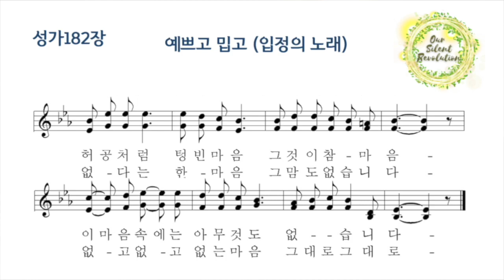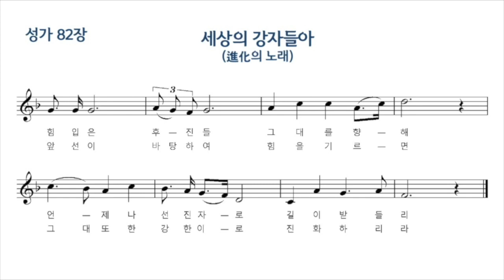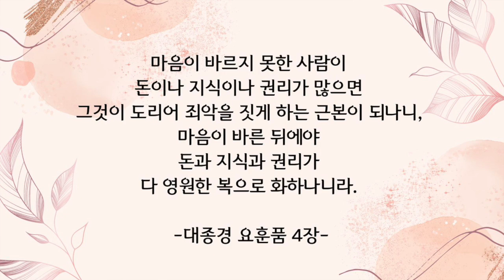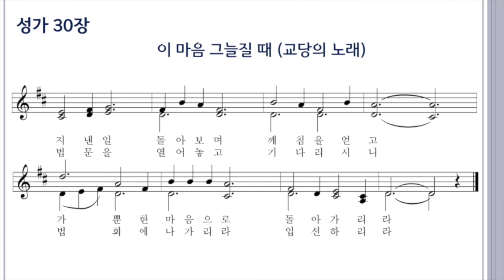원기108년 1월 22일 원불교 필라델피아 교당 일요정례법회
반갑습니다. 원기108년 1월 22일 원불교 필라델피아 교당 일요정례법회입니다. 전산 중앙종법사님의 신년법문과 교도님의 강연으로 함께했습니다. '강자약자 진화상 요법'의 핵심인 사요실천으로 우리 모두가 강자됨으로써 원만 평등한 대 낙원에서 함께 즐기는 나날들 되시고, 또 교도님들의 생생한 생활 속 공부실천 이야기를 들으며 한주간 속 깊은 마음 공부로 복 많이 짓고 나누는 한 주 되시기를 기원합니다. 감사합니다.